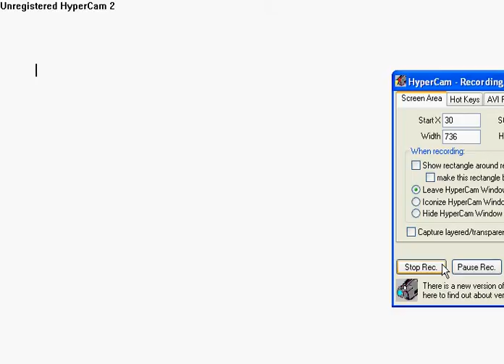custom lego clones update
if you would like to buy any
i will be makin a new vid:)